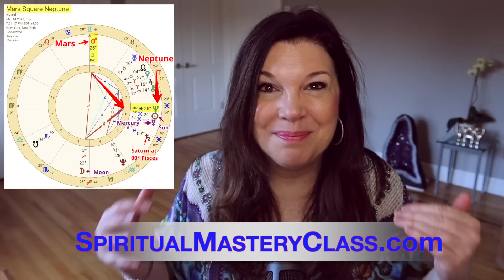Big SHIFT: Mars Ends Retrograde Shadow + Mars square Neptune Astrology Numerology Forecast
⭐️FREE Masterclass "How To Master Your STARS" The Truth About Taking Your Power Back
⭐️FREE Masterclass: "VENUS and MARS" Awaken the Divine Feminine and Sacred Masculine

A highly sought after spiritual intuitive and Astro-Numerologist, Tania Gabrielle introduced the merging of two ancient divination arts – Astrology and Numerology – to the Western World, unlocking the codes in the stars, names, dates and numbers to facilitate wealth (well-being) and joy with a primary focus on sharing spiritual principles that manifest practical, real-life results.

SUBTITLES
► For subtitles in English: Press the "CC" icon at the bottom of the video player.
► For subtitles in a different language:
1. Activate "CC" by pressing on the icon.
2. Click on "Settings" (next to the "CC" icon). Select "Subtitles/CC" and then "Auto-translate" and find your language